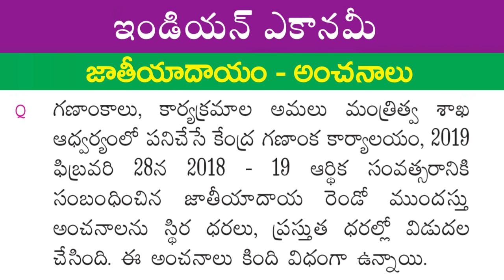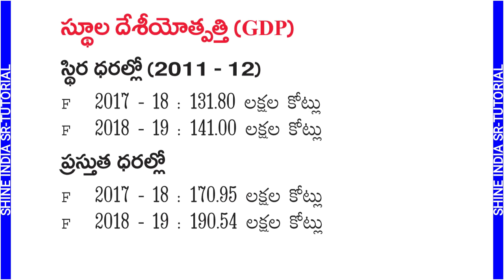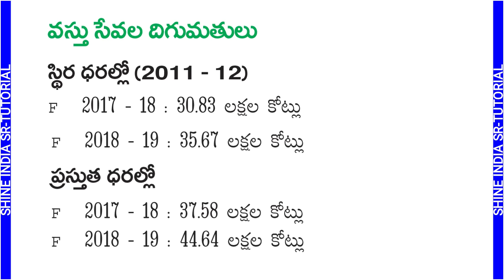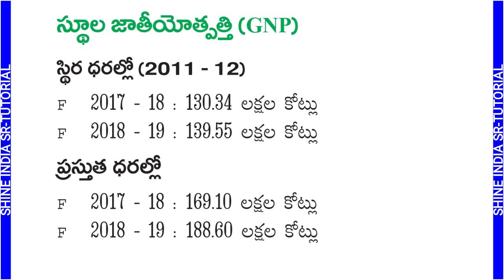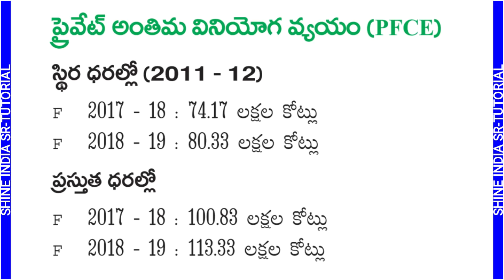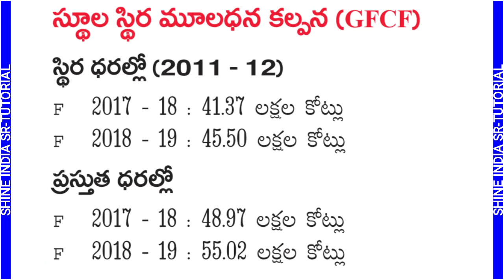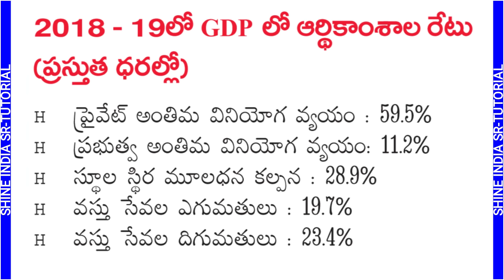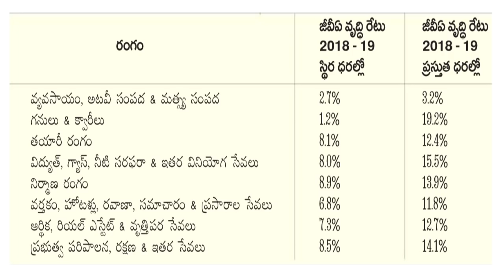Indian Economy - National Income Estimates || Important topic for all Competitive Exams.